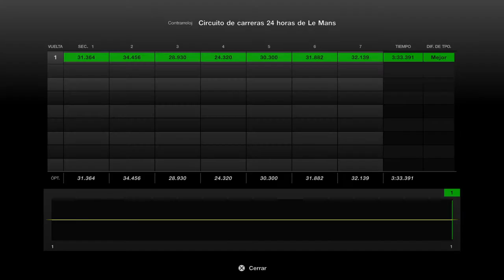Gran Turismo 7 (PS4) | Toyota GR010 HYBRID 2021 Gameplay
Track: Circuit de la Sarthe